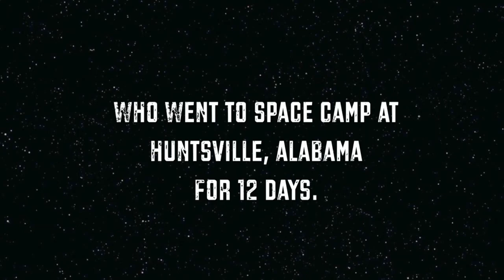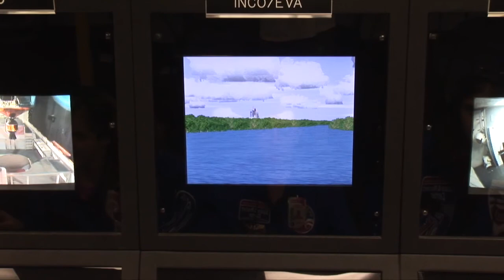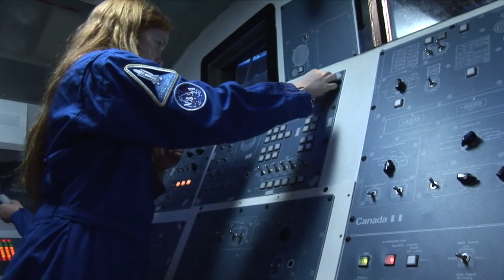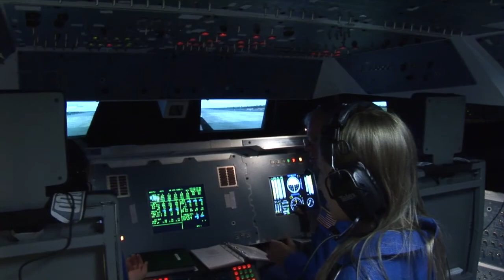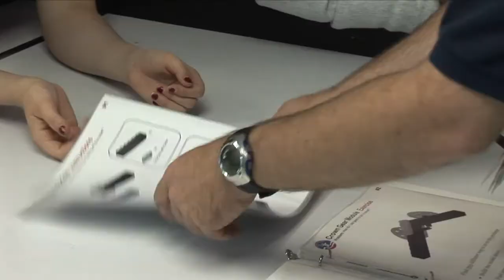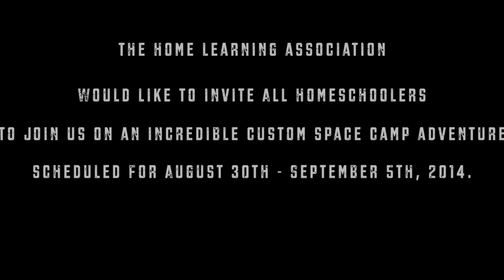Space Camp Episode 7 - Robotics, Rockets & Races Oh My!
This is the seventh webisode to an exciting new series that airs one episode per week, each Tuesday morning. Join us as we follow a quirky group of sixteen as they have fun learning about the wonders of space, astronaut training, shuttle missions, robotics and more (and dancing too) over twelve days at Space Camp in Huntsville, AL.

In this episode, the team goes on another successful mission with Commander Courtney steering the way to a safe landing. Later, the team has fun with Lego Mindstorms, where you build Lego cars with motors and program them to do what you wish. The team sits through an interesting rocket demonstration and has some spare time to have some fun later on. Enjoy!